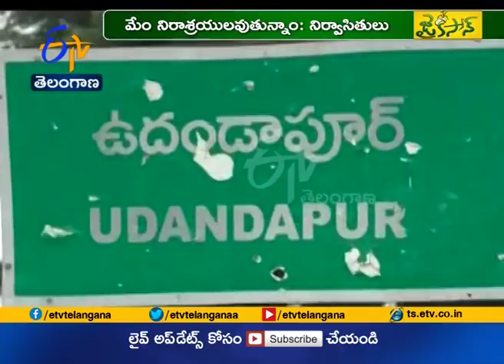Jaikisan TS | 20th Aug'18 | ఉదండాపూర్‌ నిర్వాసితుల గోడు